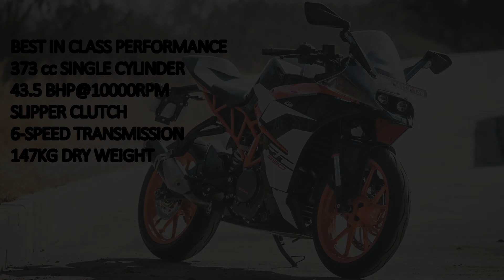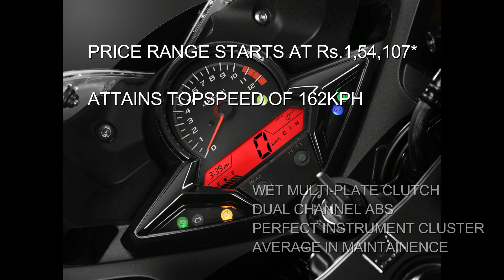Top 3 Sport Bikes | Under 3lakhs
*All the price range in this video are based on on-road prices